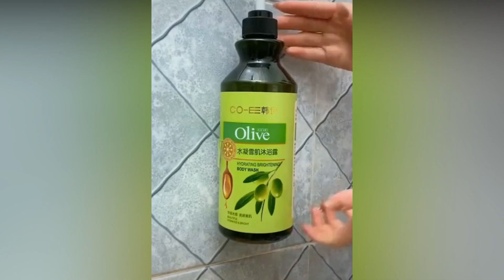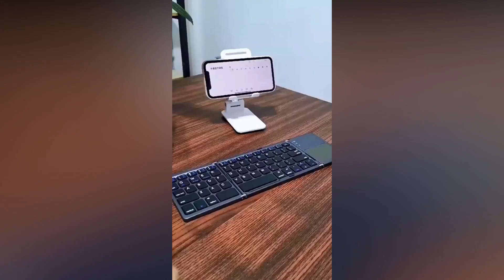Smart Apliances, Gadgets For Every Home ( Inventions & Tool ) #14/ ادوات و اجهزة مبتكرة لمنزلك